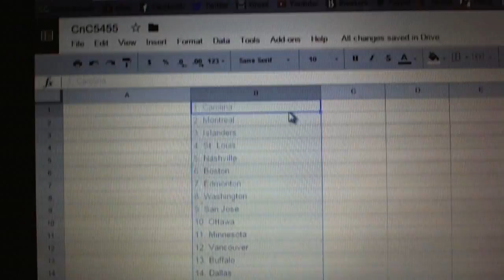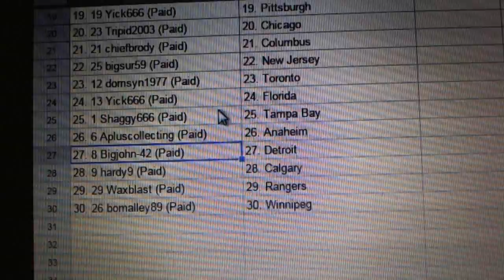C&C #5455 Team Randoms